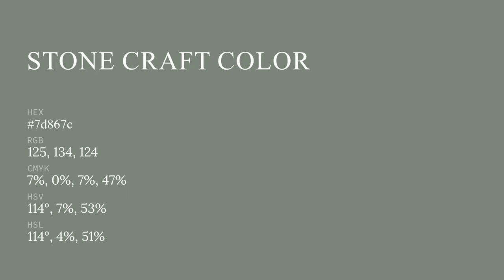Stone Craft color 7d867c hex color - Grey color - Warm color 7d867c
What color is Stone Craft ? 7d867c hex color - Grey color - Warm color 7d867c

Hex 7d867c Color Code is also known as Stone Craft color.